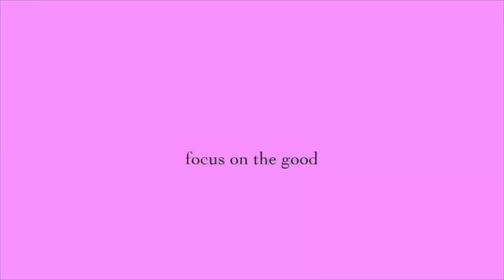DORM TOUR: UNIV. OF DAYTON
Hey everyone, I just started the second semester of my freshman year here at the University of Dayton so I figured what better time then now to give a dorm tour!